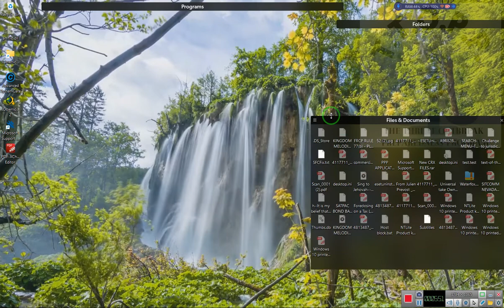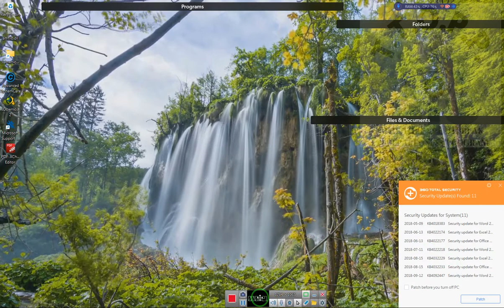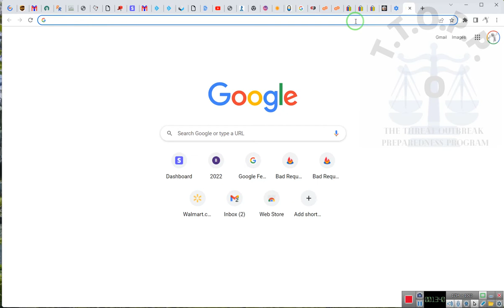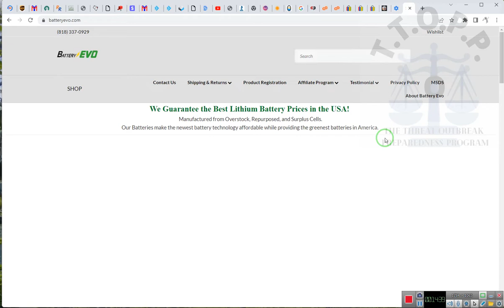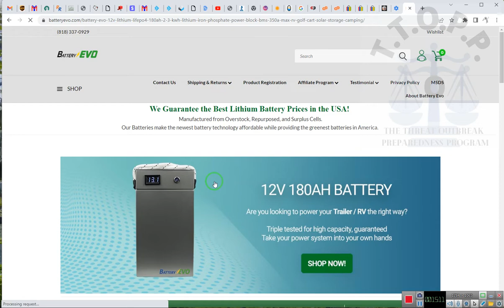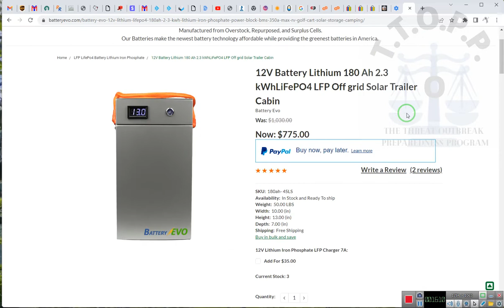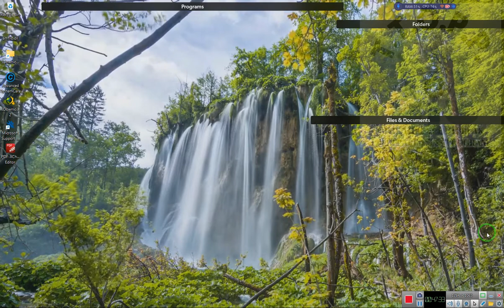We do not Operate that WAY!!!!!~RR~ 2022 07 31